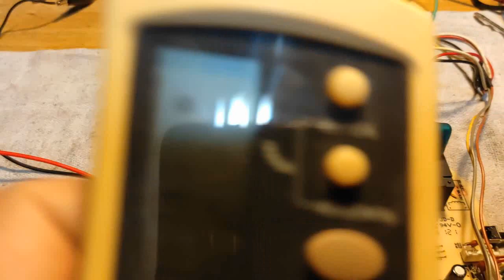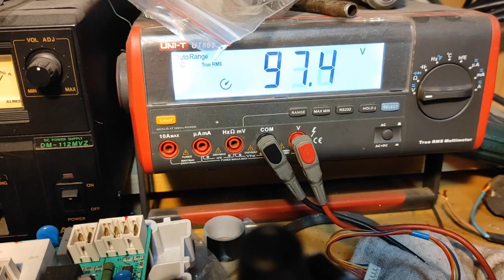Galanz elektronika problem koji nismo uspeli da resimo :(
Nazalost desio se kvar za koji nismo uspeli da pronadjemo problem :(